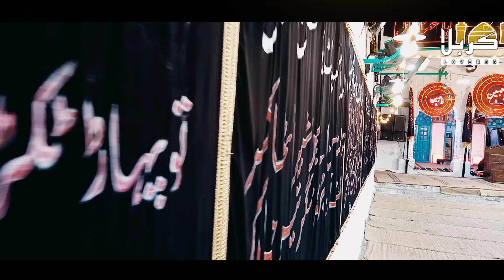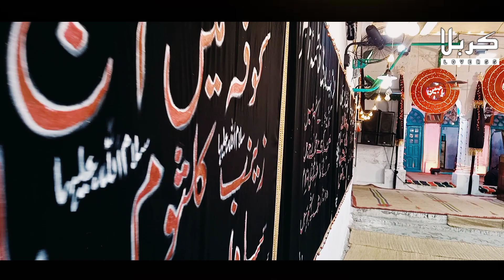Muharram Or Nisar Haveli | Nisar Haveli 2022 | Azadari Mochi Gate | Shia Vlog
Nisar Haveli a historical place from where main procession of Shabihe Zuljanah started.
نثار حویلی سے کربلا
تحریر
سید قنبر علی رضوی
کیا آپ نے سنا ہے کہ کوئی گھر دس دن کے لئے آباد ہو پھر اجڑ جائے ایسا ہی ہوا کربلا میں کہتے ہیں تاریخ اپنے آپ کو دہراتی ہے ایسی ہی ایک جگہ لاہور میں ہے جسے مظلوم کربلا کے نام وقف کیا گیا ہے جو ہر سال دس دن کے لئے آباد ہوتی ہے-
لاہور سرکلر روڈ پر دہلی دروازہ سے آگے کچھ فاصلہ پر اکبری دروازہ سے داخل ہو کر چوک نواب صاحب پہنچ کر جب سیدھے ہاتھ مڑتی گلی جو کوتوالی لیجاتی ہے میں داخل ہوں تو کچھ فاصلے پر مغلوں کا اسٹیٹ گیسٹ ہاؤس آتا ہے جسے آج ہم مبارک حویلی کے نام سے جانتے ہیں اس کے ساتھ ہی ہے نثار حویلی تمام سال ماسوائے محرم کا پہلا عشرہ آپ اس میں داخل ہوں تو ایک عجیب اداسی ویرانی وحشت آپکا استقبال کرتی ہے خالی صحن بند دروازہ خاموشی کا راج یوں لگتا ہے جیسے یہاں کے مکین کسی عجلت میں یہ گھر چھوڑ کر چلے گئے صحن کی دیوار جو مبارک حویلی سے منسلک کے سے نصب مولا عباس کا علم بس یہ گواہی دیتا ہے کہ کیسے کن حالات میں اہل بیت کو مدینہ چھوڑنا پڑا اس کی تصدیق مولا حسین کے وقت آخری الوداع اپنی بیٹی سے کہے گئے ان جملوں سے بھی ہوتی ہے کہ بیٹی اگر نانا کی امت نے مدینہ رہنے دیا ہوتا تو آپ کو لیکر اس دشت میں کیونکر آتا-پوسٹ کے ساتھ خالی حویلی کی تصویر سے آپ اندازہ لگا سکتے ہیں-
 61 ہجری کو مولا حسین اور اہل بیت نے کربلا کے دشت کو دس دن کے لئے ایسا آباد کیا کہ آج تک کربلا شاد و آباد ہے بس کچھ روز رہ گئے ہیں یہ حویلی بھی محرم کا چاند نظر آنے کے ساتھ ہی 61 ہجری کے دشت کربلا کی مانند دس دن کے لئے آباد ہوجائے گی زندگی کی چہل پہل ہوگی فضائل و مصائب اہل بیت کا بیان ہوگا سوز و سلام کے پر اثر و پر درد نئے اور پرانے کلام نئی نئی جہتوں کے ساتھ پڑھے جائیں گے- پھر زندگی کا عروج شب عاشور کی مجلس ہوگی جب یہ حویلی شب عاشور کربلا 61 ہجری سے متصل ہوجاتی ہے-ہر برس وہی لوگ اس مخصوص مجلس میں آتے ہیں جن کی منظوری ہوتی ہے اور اس رات ہم ملاقات کرتے ہیں ان عزاداروں سے جن سے ملاقات ان کی مخصوص نشستوں پر اسی شب ہوتی ہے اس شب لاہور کا مرکزی زلجناح کا جلوس یہیں سے برآمد ہوتا ہے یہ اعزاز بھی اسی جلوس کو حاصل ہے کہ مولا حسین کے وفادار زولجناح کی شبیہ اسی راستے سے گزرتی ہے جس رستے سے مولا کا عزادار گامے شاہ عزاداری کرتا یا حسین کی صدا بلند کرتا گزرتا تھا اس سے بڑھ کر کریمی اور کیا ہو سکتی ہے- اور یہ بھی اسی جلوس کا خاصا ہے کہ پورے پاکستان میں عاشورہ کے مرکزی جلوس ہوتے ہیں لاہور میں شبیہ زولجناح کا مرکزی جلوس ہوتا ہے جس کی زیارت لوگ نسلوں سے اپنی مخصوص روایت کے ساتھ کرتے آئے ہیں-
پھر جب گیارہ محرم کا دن طلوع ہوتا ہے تو محسوس ہوتا ہے کہ ابھی ابھی اسیران کربلا کا قافلہ گیا اور بقول بابا نثار حیدری
ہو کا عالم ہے اور کچھ لاشے پڑے ہیں ریت پر
گونجتی ہے دشت میں اک واہ حسینا کی صدا
آئمہ طاہرین کا فرمان ہے کہ مولا حسین کے قتل نے مومنین کے قلوب میں ایسی حرارت پیدا کردی ہے جو کبھی ٹھنڈی نہیں ہوگی یہ کیفیت مجھ جیسے پردیسی ہی سمجھ سکتے ہیں محرم کا چاند نہیں ہوا ابھی اور دل ابھی سے اپنے وطن کی یاد سے لبریز اور وہاں پہنچ کر عزاداری کرنے کو بیقرار ہے مگر ہائے مظلومیت اہل بیت کہ
یثرب میں کربلا میں ____بغداد سامرا میں
افسوس پھول بکھرے زہرا تیرے چمن کے
اَلسَّلاَمُ عَلَىٰ ٱلْحُسَيْنِ وَعَلَىٰ عَلِيِّ بْنِ ٱلْحُسَيْنِ وَعَلَىٰ أَوْلاَدِ ٱلْحُسَيْنِ وَعَلَىٰ أَصْحَابِ ٱلْحُسَيْنِ علیہ سلام